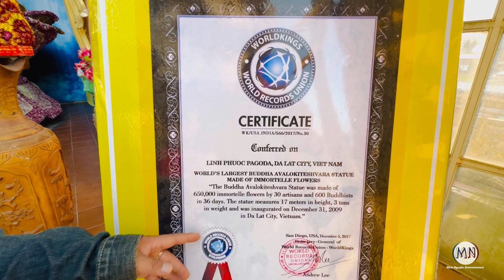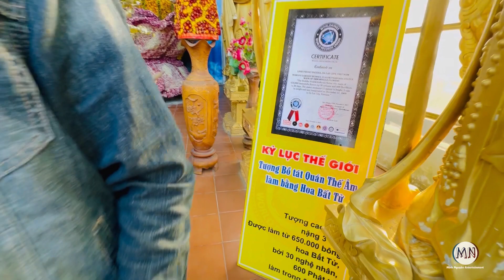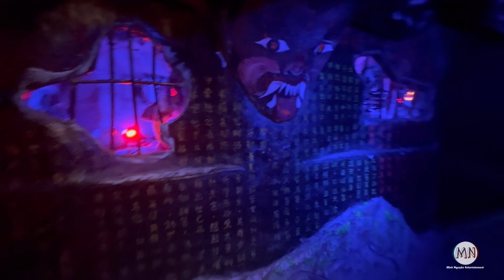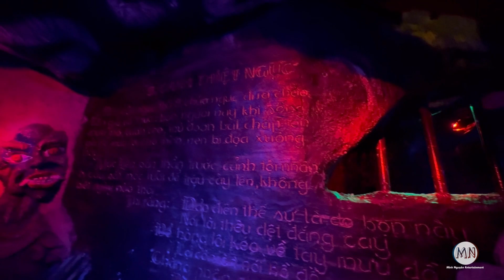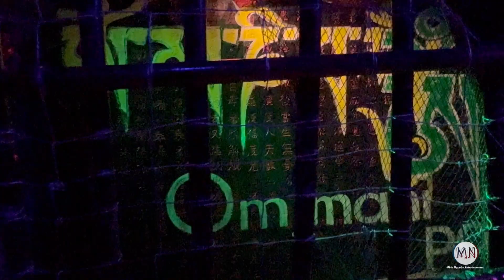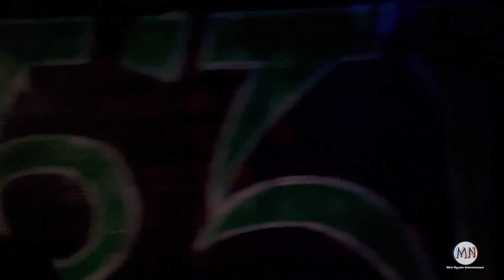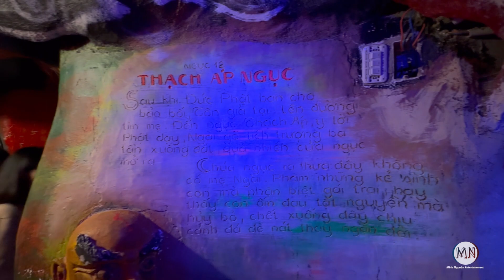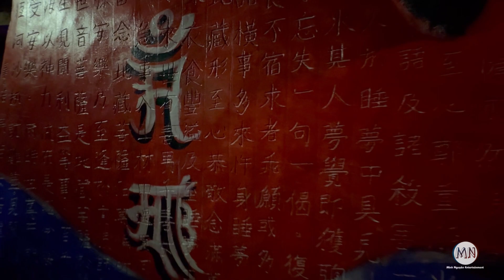Chùa Linh Phước (Chùa Ve Chai) Thành Phố Đà Lạt